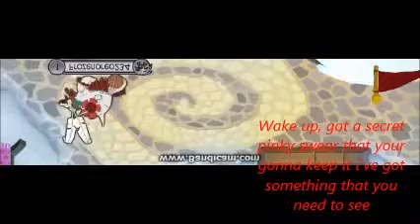Hello Kitty AJMV